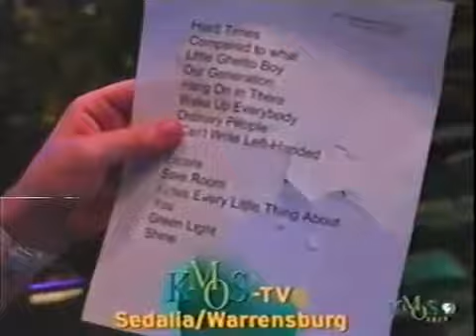PBS Kids Program Break (KMOS 2013)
Recorded after Clifford's Puppy Days and before Martha Speaks
1. Scholastic Logo
2. Clifford's Puppy Days Funding Credits
3. PBS Kids Promo: WordGirl
4. PBS Kids Skydiving System Cue
5. KMOS Station ID: Austin City Limits
6. Martha Speaks Funding Credits (2013)